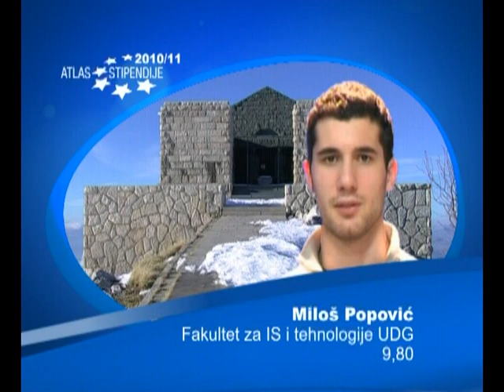Atlas Fondacija, Svecana Akademija Dodjele 11. Atlas stipendija 3/5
Atlas Foundation Ceremony XI Atlas Grants for best Montenegrin students , Montenegrin National Theater, March 2nd 2011

Atlas Fondacija, Svecana Akademija Dodjele XI Atlas Stipendija, CNP , 2.mart. 2011